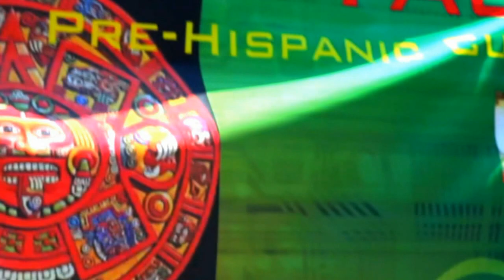DuPont Market Fair - July 14th!